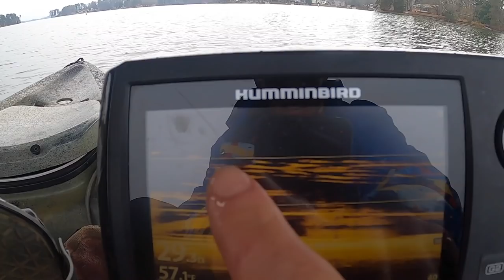Deep Fried BACON Crusted Crappie! Catch n' Cook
I put my fishing skills to the test against a high pressured bridge to find winter crappie. Then I create an incredible recipe with fresh crappie filets!

Scale/Measuring Tape
My Foxy Jacket
Portable Cookware
Filet Knife

7821 St. Andrews Rd